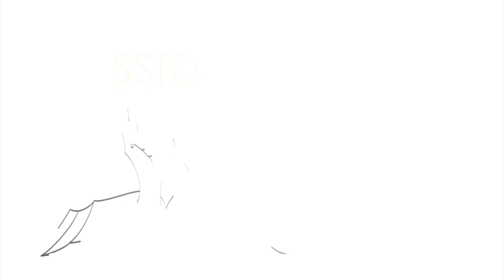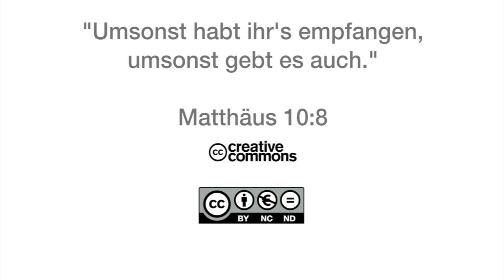15Q01 / 07 Das Buch der Sprüche